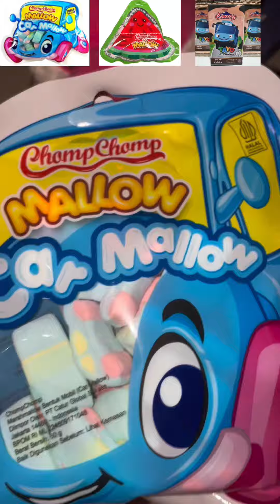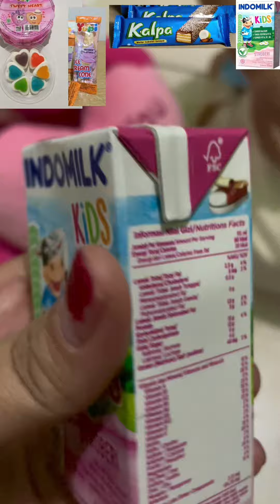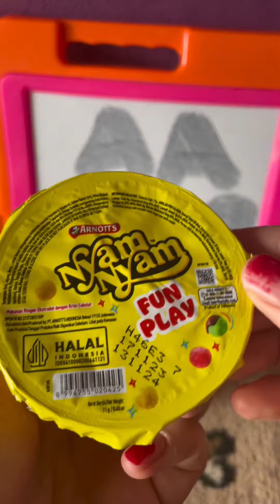Unboxing PERMEN YUPI MARSMELLOW,MAKAN JAJAN,KUMPULAN VIDEO JAJAN,JAJANAN ENAK TERBARU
ASMR JAJAN ASMR PERMEN YUPI MARSMELLOW MAKAN JAJAN ANEKA JAJAN KUMPULAN VIDEO JAJAN UNBOXING JAJANAN ENAK TERBARU